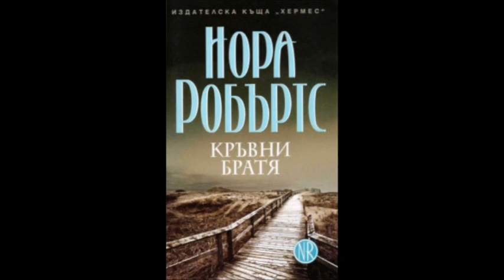Нора Робъртс - серия Знакът на седемте - книга 1 - Кръвни братя - глава 16-Край (Аудио книга)